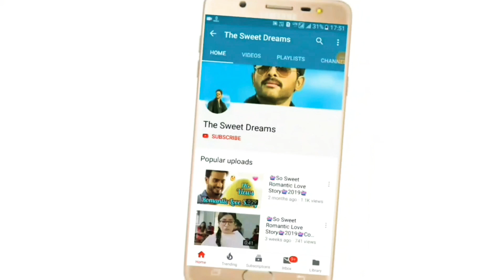💖 New Love Whatsapp Status Video 2019 💖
✔⚫The Sweet Dreams Presented :) 30 Second New Whatsapp Status Video of

▶Status :) 💖New Love Whatsapp Status Video 2019 💖

⚫WhatsappStatusVideo:) RomanticWhatsappStatus Video, Cute Whatsapp Status Video, HeartTouching Whatsapp Status Video, HeartBroken Whatsapp Status Video, Emotional Whatsapp Status Video, Sad Sa

Keep Supporting 💪
Keep Sharing ⤴
Keep Loving ❤